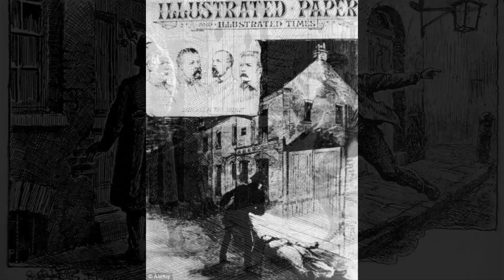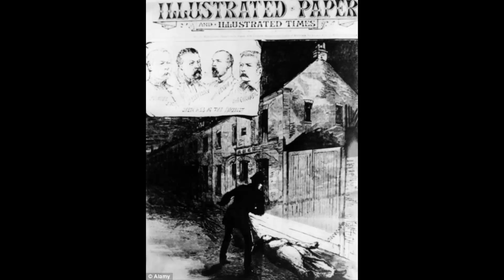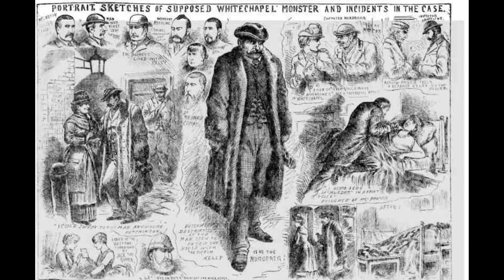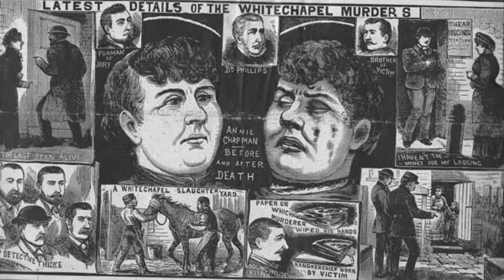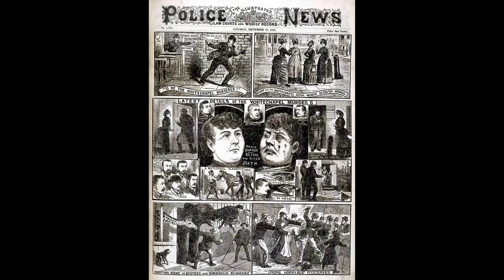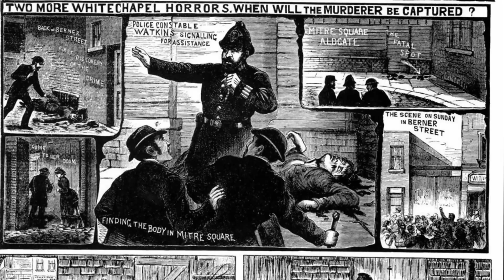Jack the Ripper: A History - Part 2 - First Blood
Part two of a series on the history of Jack the Ripper, a renowned serial killer investigated during the Whitechapel murders of East London in 1888.

Part 2 - Jack strikes for the first time (officially), in this episode we detail the murders of Mary Anne Nichols and Annie Chapman, the first two of the rippers five killings.